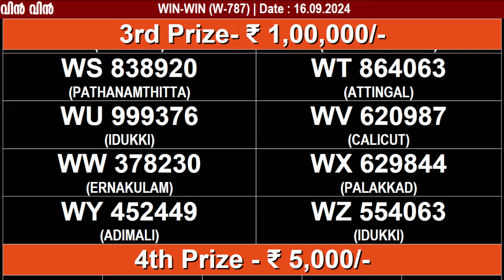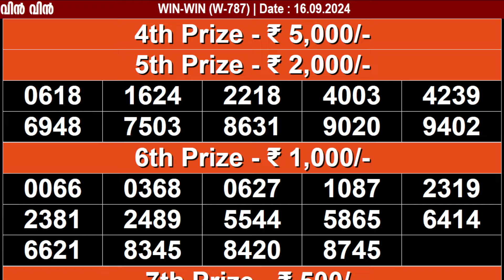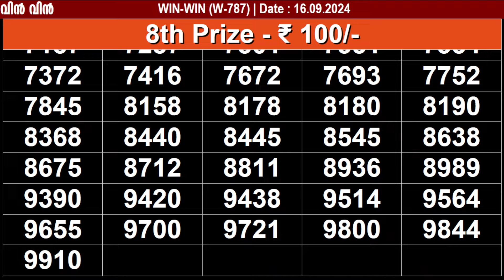KERALA LOTTERY WIN-WIN W-787 | LIVE LOTTERY RESULT TODAY 16/09/2024